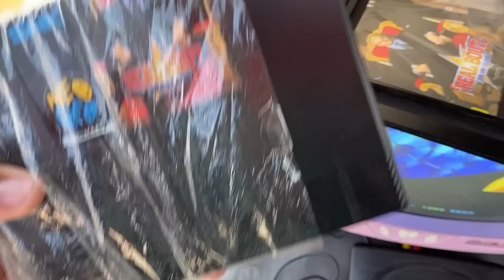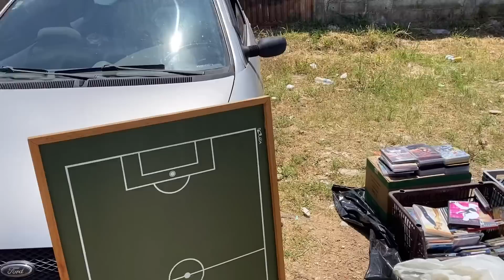MANO… CHEGOU DO NADA PEDINDO 1K na PISTOLA na FEIRA DO ROLO